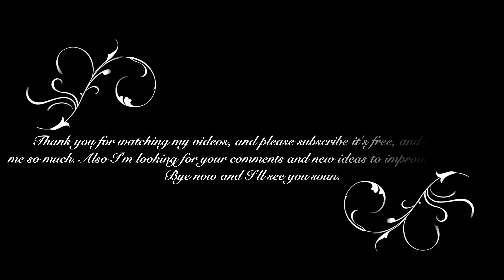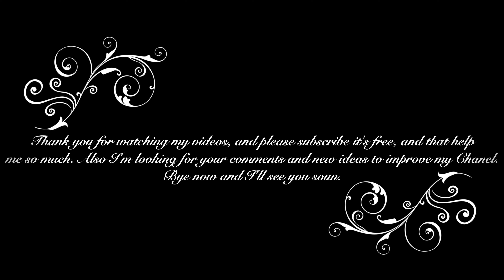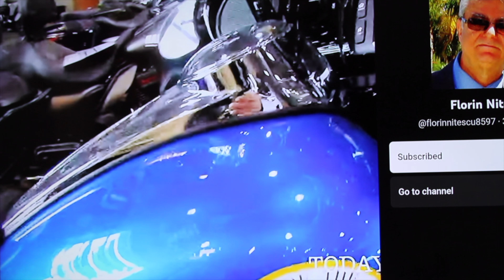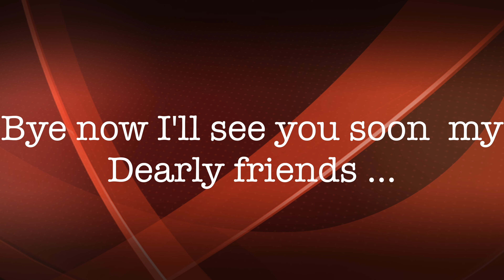Audi A6 Prestige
Audi A6 Prestige fully loaded with 0 to 60 MPH in 5.1 seconds,  510 HP,  3.O  liters Turbo, supercharged, all wheels drive with night vision, laser cruise control , DVD player, and memory cards 3, CD Player 6 CD's,  Google map navigation, 21" wheels , tires for speed up to 198 MPH, etc.